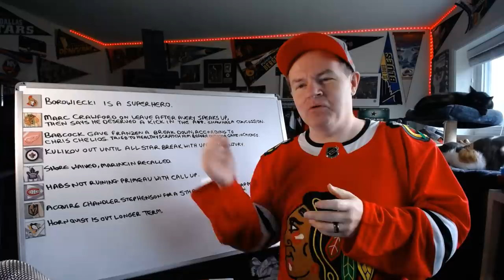NOTD: Borowiecki a Hero, Babcock a Villain, Stephenson a Knight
Here is your news of the day video for today.

Abbotsford, BC
V2S 8P1

In the USA:
Shannon Skanes